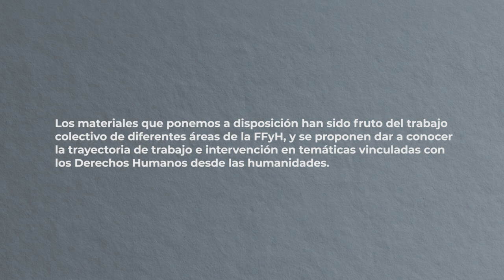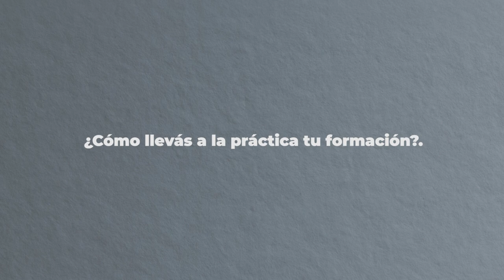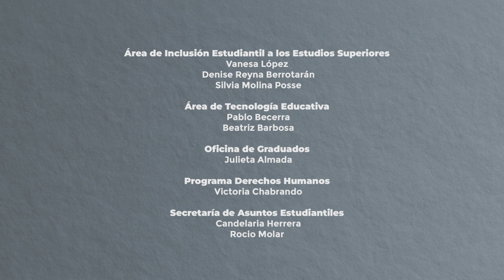Camila Chiavassa. "Acercando derechos: abordajes imprescindibles en(tre) las humanidades".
Camila Chiavassa. Profesora en Ciencias de la Educación.
Egresada de la Escuela de Ciencias de la Educación de la FFyH.

Los materiales que ponemos a disposición han sido fruto del trabajo colectivo de diferentes áreas de la FFyH , y se proponen dar a conocer la trayectoria de trabajo e intervención en temáticas vinculadas con los Derechos Humanos desde las humanidades.

Área de Inclusión Estudiantil a los Estudios Superiores
Vanesa López

Denise Reyna Berrotarán
Silvia Molina Posse

Área de Tecnología Educativa
Pablo Becerra

Beatriz Barbosa

Oficina de Graduados
Julieta Almada

Programa Derechos Humanos
Victoria Chabrando

Secretaría de Asuntos Estudiantiles
Candelaria Herrera

Rocío Molar

Música
I dunno (ft. J Lang, Morusque)/Grapes